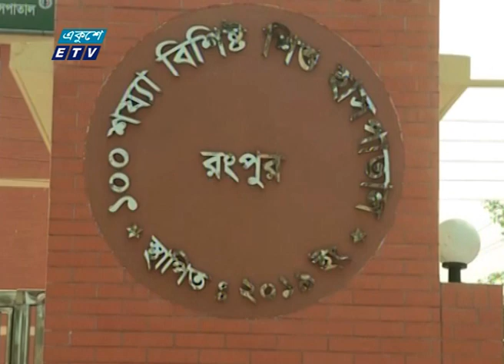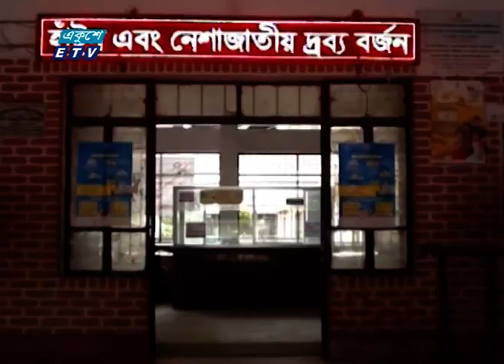বগুড়া, গোপালগঞ্জ ও ফরিদপুরে করোনা আক্রান্ত ও উপসর্গ নিয়ে ১২ জনের মৃত্যু | ETV News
প্যাকেজের বিষয়: বগুড়া, গোপালগঞ্জ ও ফরিদপুরে করোনা আক্রান্ত ও উপসর্গ নিয়ে ১২ জনের মৃত্যু
প্রতিবেদক: আফসানা নীলা
বগুড়া, গোপালগঞ্জ ও ফরিদপুরে করোনা আক্রান্ত ও উপসর্গ নিয়ে ১২ জনের মৃত্যু হয়েছে। আক্রান্তের সংখ্যাও বাড়ছে।

২০০০ সালের ১৪ই এপ্রিল এটি সম্প্রচার কার্যক্রম শুরু করে। টিভি চ্যানেলটির খবরে নতুনত্ব ও অভিনবত্ব থাকার কারণে দর্শকদের কাছে বিপুল জনপ্রিয়তা লাভ করে। দেশ বিদেশের সর্বশেষ খবর, নাটক, সিনেমা, ডকুমেন্টারিসহ নানা খবর ও বিনোদনমূলক অনুষ্ঠান প্রচারিত হয় একুশে টেলিভিশনে।